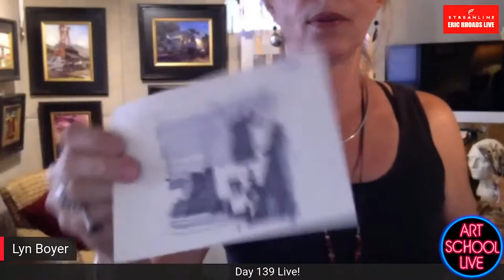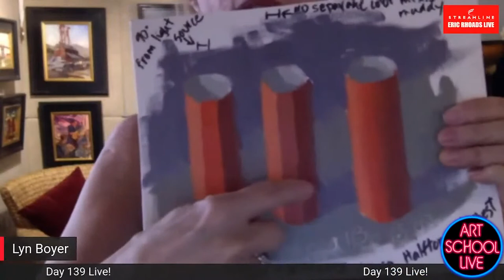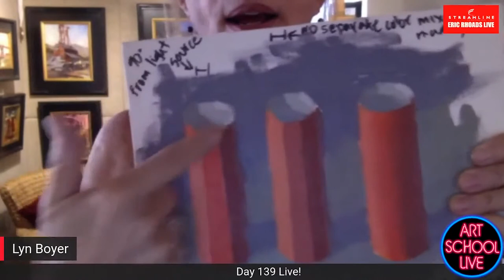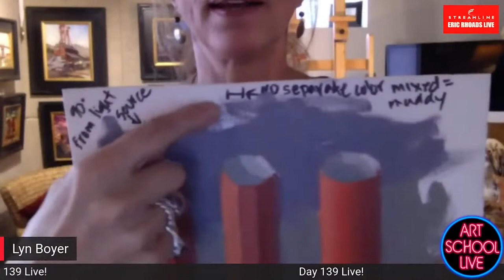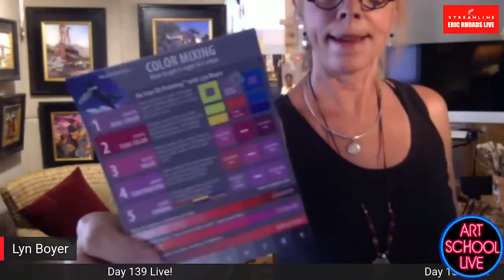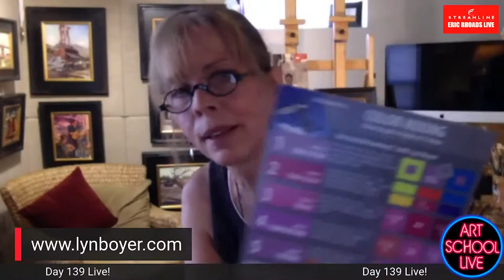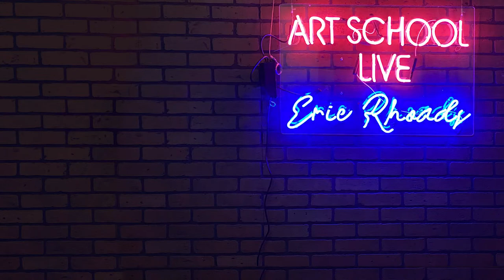Lyn Boyer's Painting "Toy Box"